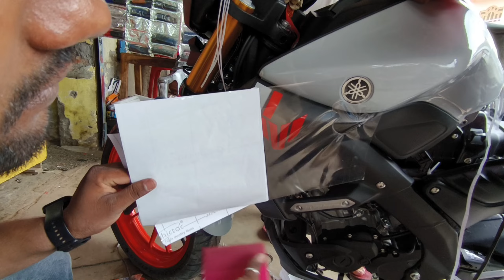Yamaha Mt15 New Bike PPF Lamination installation || Mt15 Modified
Yamaha Mt15 New Bike PPF Lamination
installation || Mt15 Modified

Guys Mai Mt15 pe 3m ka PPF Lamination Kiya hai jo bahut he achi quality ki hai is lamination me scratch Nahi aye ga agar thoda bahut agaya to ye dhup se arjust ho jaye ga        🫶 Thankyou ❣️

mt15 PPF Lamination
yamaha mt15 ppf lamination
yamaha mt15 lamination
mt15 lamination
mt15 modified
yamaha mt15 modified
yamaha mt15 modification
mt15 ppf lamination
mt15 lamination
mt15 PPF Lamination
yamaha mt15 lamination
mt15 lamination
mt15 modified
yamaha mt15 modified
yamaha mt15 modification
mt15 ppf lamination
mt15 lamination

                     😎 Apna Kk Bhai ❣️

Add.
Kk Radium Mihinpurwa kartaniya Road Indian Oil Petrol Pump (district Bahraich)
Pin271855. Shop Open Time 10:00